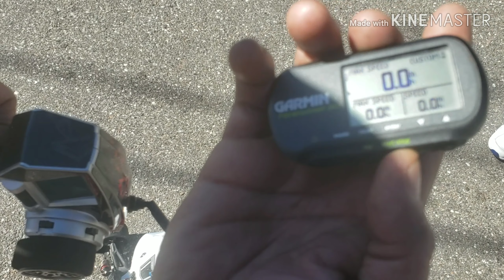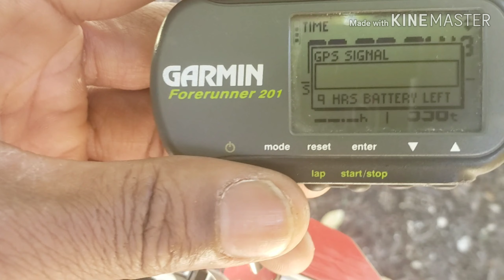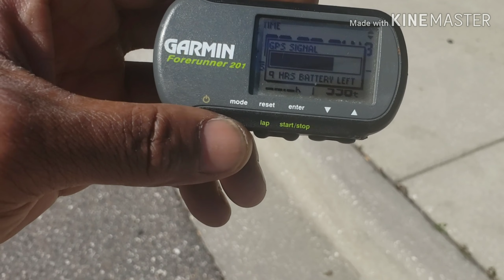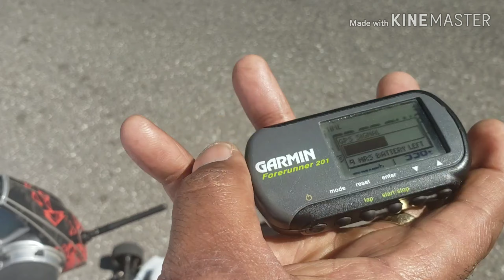Typhon/Kraton Stretch unofficial pass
Tampa Florida
Stretch speed run
,GPS was working with this day